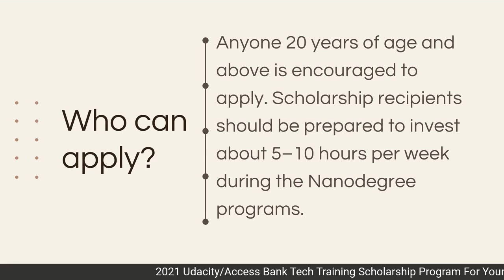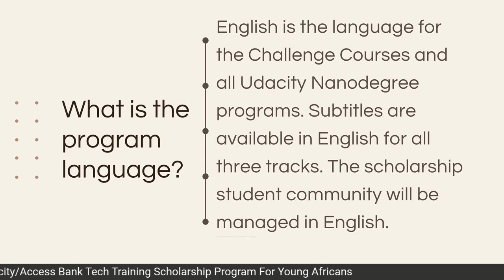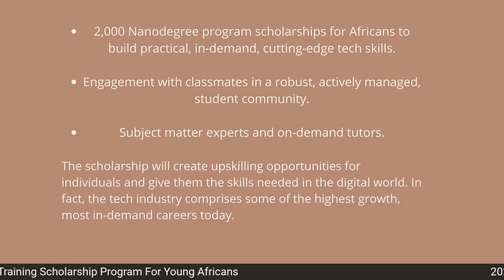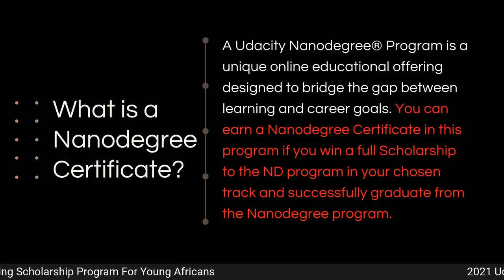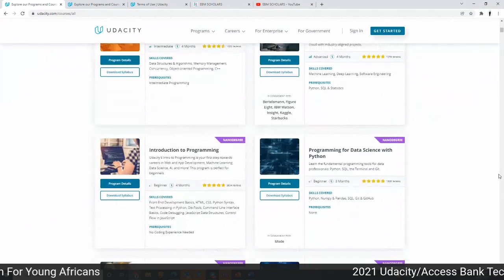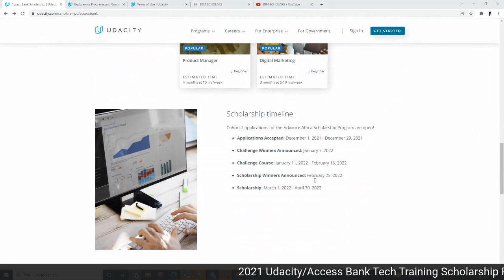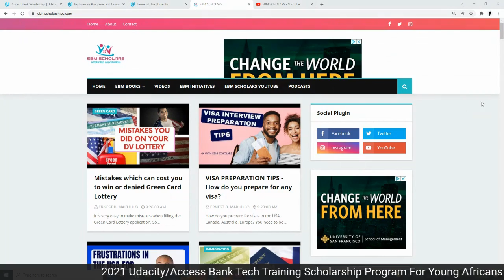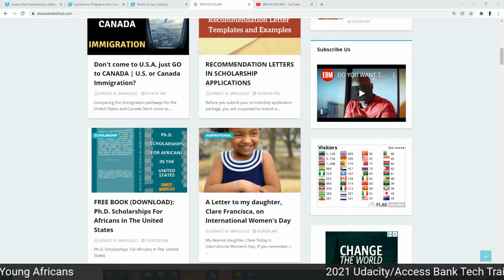Tech Training Scholarship Program For Young Africans (Advance Africa Program)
Tech Training Scholarship Program For Young Africans (Advance Africa Program) is a fully funded program to help Young Africans with tech.

Access Bank and Udacity are awarding 2,000 scholarships in 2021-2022! The scholarship program is for Young Africans from the age of 20 and above. Apply if you want to enhance your future career or skill set in today’s most sought-after, in demand tech skills.

We are proud to provide hands-on learning opportunities in fields such as Business Analytics, Programming, Data Science, Product Management and Digital Marketing. Scholarship recipients will complete a portfolio of real-world projects that demonstrate mastery of highly sought-after tech skills.

Programs to choose from:
Take a look at some of our Nanodegree Programs, designed to be the fastest, most flexible way to get employable, practitioner-level skills.

The scholarship program is fully funded, to take nondegree program and you will be awarded certificate after completing the program

You must be a Young in  Africa not in other parts of the world.

Udacity and Access Bank are committed to closing the divide between the number of tech jobs available and the number of Africans working in tech by providing opportunities to those who would not otherwise have them. That starts with ensuring a robust pipeline of trained, talented tech professionals. Together, we are offering:
2,000 Nanodegree program scholarships for Africans to build practical, in-demand, cutting-edge tech skills.
Engagement with classmates in a robust, actively managed, student community.
Subject matter experts and on-demand tutors.
The scholarship will create upskilling opportunities for individuals and give them the skills needed in the digital world. In fact, the tech industry comprises some of the highest growth, most in-demand careers today.

RELOCATE TO THE USA, CANADA, AND AUSTRALIA: Get $100 DISCOUNT with Relocate Ltd by using this

YOUTUBE BACKGROUND (BACKDROPS ON AMAZON)